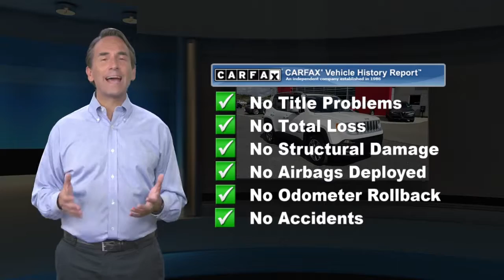Used 2017 Jeep Renegade Limited, Easton, AL 1367A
Brown Daub Alfa Romeo Fiat

3903 Hecktown Rd
Easton, AL 18045

Everything you're looking for and more, our adventurous 2017 One Owner Jeep Renegade Limited 4x4 looks fantastic in Alpine White! Powered by a 2.4 Liter 4 Cylinder that offers 180hp while connected to an innovative 9 Speed Automatic transmission for easy passing maneuvers. This winning Four Wheel Drive combination provides near 29mpg on the open road and offers a satisfying driving experience you're sure to appreciate. Our Renegade Limited is ready to roll with an aggressive stance and fun-loving character accented by classic Jeep styling. No matter whether you're exploring new trails or out on the town, it turns heads with an iconic grille, dual exhaust, deep-tint glass, and tough alloy wheels.The Renegade cabin has everything you need with remote start, leather, heated front seats, a heated steering wheel, dual-zone automatic climate control, a rear camera, and more. You'll find our Uconnect touchscreen is easy to operate and also provides hands-free calling with Bluetooth and voice commands, available satellite radio, navigation, and a media hub, so turn on the tunes that inspire you and get going!Our Renegade has a reputation for safety with anti-lock brakes, traction/stability control, airbags, and hill start assist. This is a wonderful combination of rugged good looks, practicality, capability, fun, and comfort that you must see for yourself.

[RLVID:1752:1bcf8e560edfdaba:315a6810b2caf5c9:1]